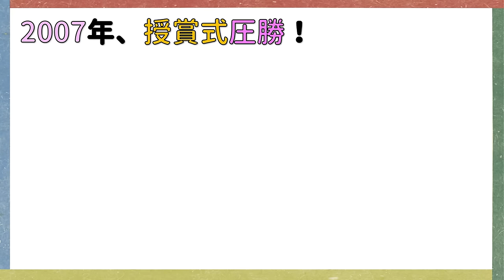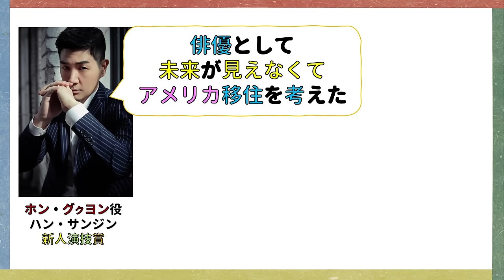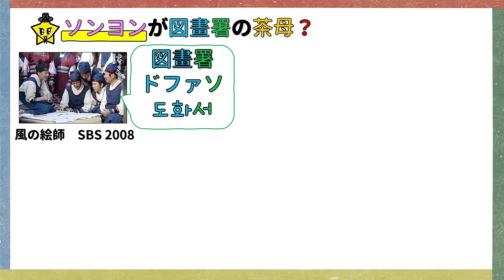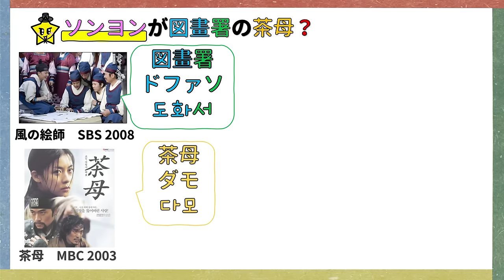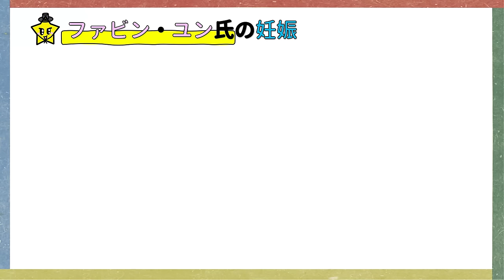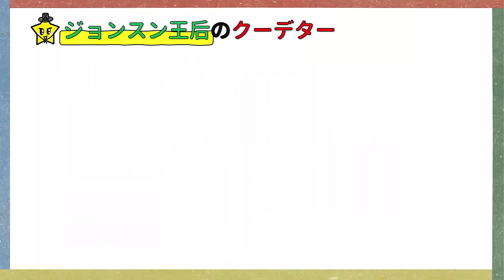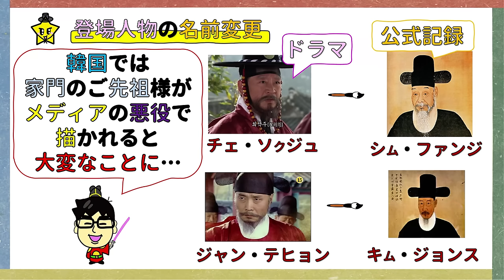ドラマ「イ・サン」正祖がもっと楽しくなる情報！韓国と朝鮮王朝歴史！韓国文化・朝鮮時代劇・歴史劇 KOREA joseon Dynastyモゴモゴ by MOGOMOGO トンイ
最近、年のせいか疲れが取れない…